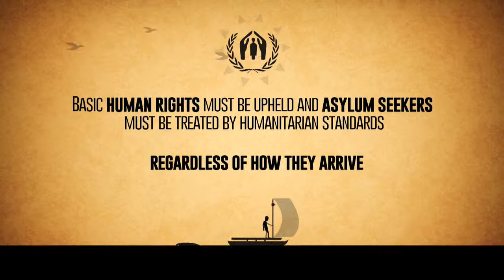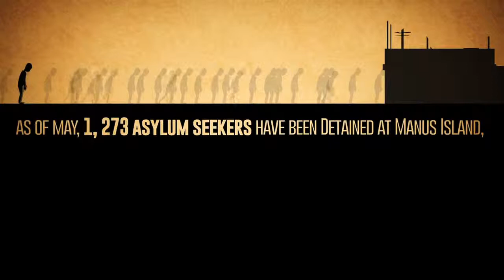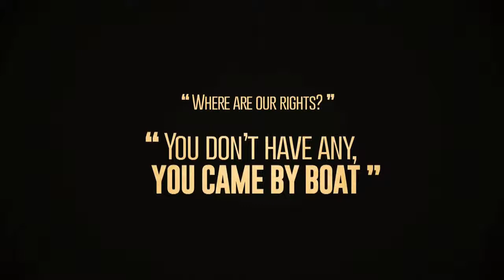Правда о беженцах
Video by Amnesty International Australia
Видео о положении беженце в центрах содержания в Австралии.